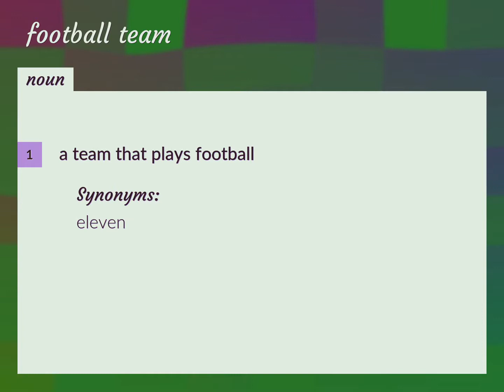Football teams | meaning of Football teams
What is FOOTBALL TEAMS meaning?